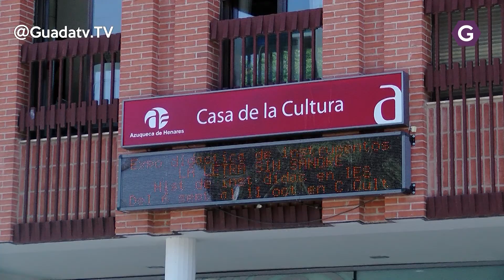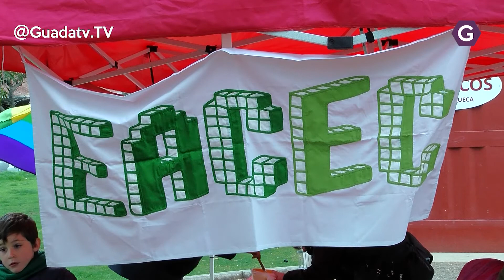VI Orgullo LGTBI en Azuqueca de Henares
La programación del VI Orgullo LGTBI en Azuqueca de Henares comienza este miércoles, día 26, con la proyección en el salón de actos de la Casa de la Cultura del audiovisual 'Mi huella de vida', un trabajo de la asociación Diversah y Estudios Q3 que recoge entrevistas a mayores LGTBI. La proyección comenzará a las 20:30 horas después habrá un coloquio.